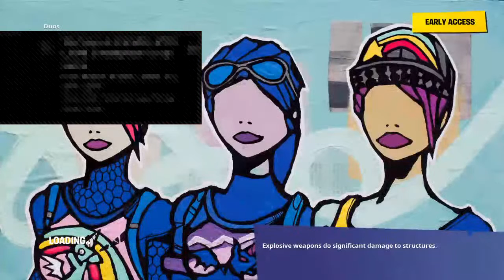First streem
My inspiration is so to progodgamer360